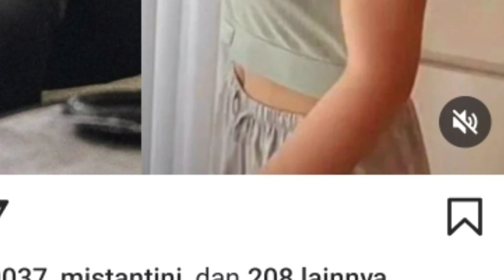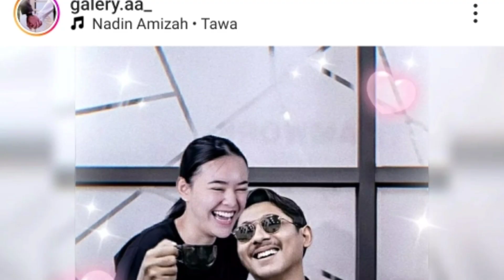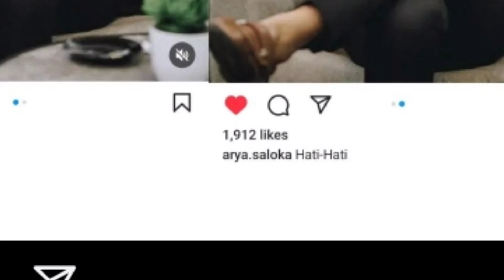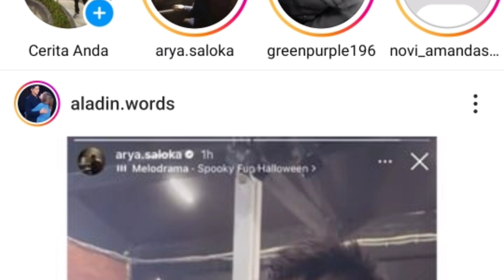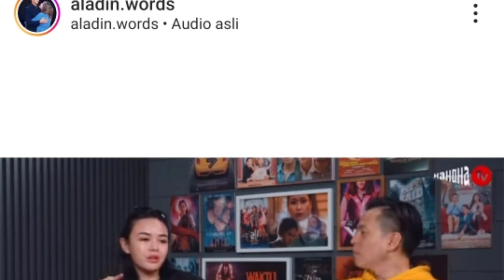amanda manopo buat pernyataan akan vakum sementara dari dunia perfileman dan akan kbali main sinetrn